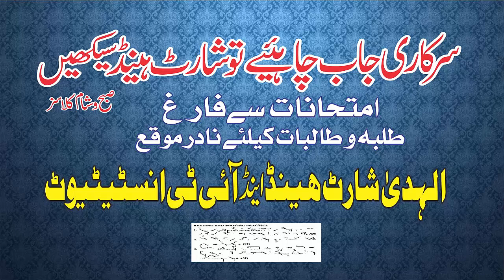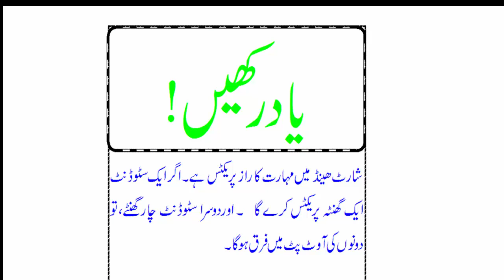shorthand dictation-Criminal Passage 1 Speed 100 wpm Recorded by Al Huda Shorthand Institute Multan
shorthand dictation-Criminal Passage 10 Speed 100 wpm Recorded by Al Huda Shorthand Institute Multan
Alhuda shorthand provides you all the dictations of criminal  passegs , in different speeds i.e 80 wpm, 100 wpm, 120 wpm as well as we also provide advance dictations of High Court, Supreme Court, Civil & Sessions Court, Judicial paragraphs.
For a further guideline, you can contact us through mobile, whataap, email or visit personal English shorthand online and try to give you the best shorthand and i.t  services online and in shorthand data we give you the all types of dictation which shorthand’s students require and about the computer tips and tricks from beginner to advance level
Shorthand Vowels is a very important subject of Shorthand. In this Lesson/Lecture, I will try to explain 2nd place first vowel. I also try to explain to you how we can judge the sound of a vowel in Pitman English Shorthand. I also try to explain about the rules of second place vowels, its placement and its sounds
Shorthand is a Short cut of Govt. Job, a student of shorthand can get Government Job without any bribe and nepotism. So, students should focus on Shorthand Rules and Regulations and do more and more practice to improve their outlines.
Alhuda Shorthand is a unique Institute of shorthand and I.T, which will try to provide train as well as free online lecture to promote this skill.

ciminal passage no 10

civil passage no 10

Shorthand dictation-Criminal Passage 19 Speed 100 wpm Recorded by Al Huda Shorthand Institute

 Shorthand dictation-Criminal Passage 4 Speed 100 wpm Recorded by Al Huda Shorthand Institute Multan